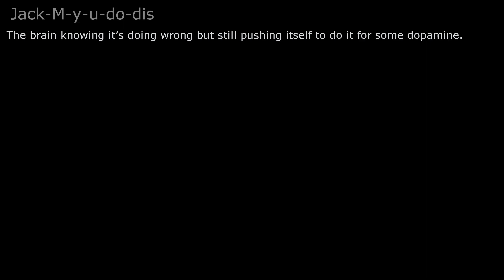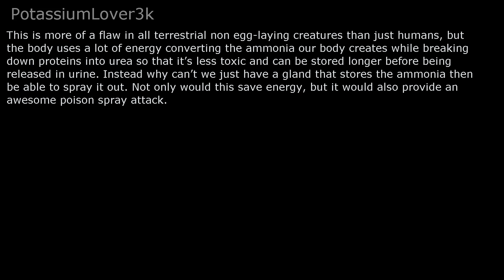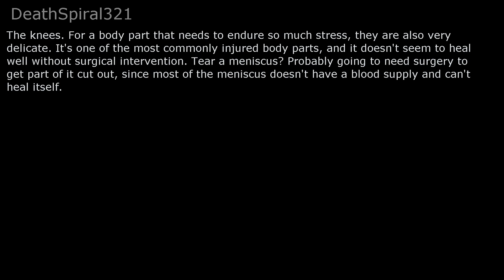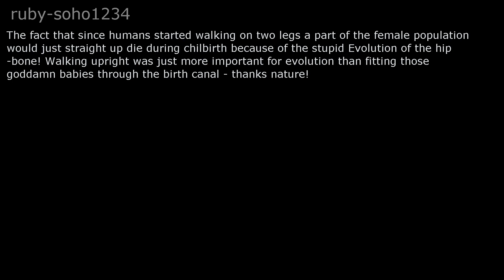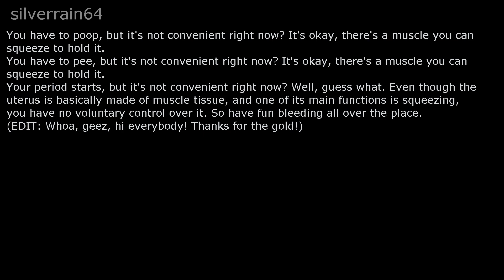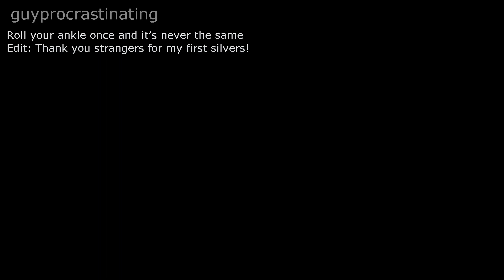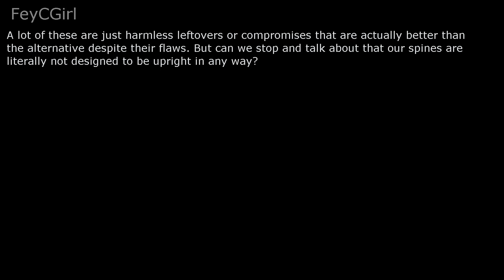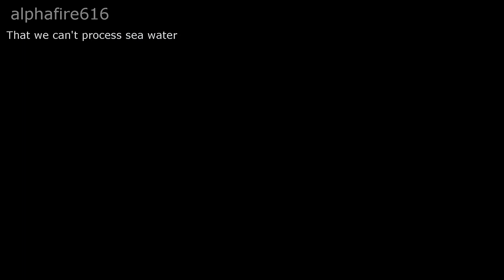AskReddit: What is the greatest design fuck up of the human body?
Hey guys, today we'll be looking at "What is the greatest design fuck up of the human body?" by anam__cara I hope you enjoy!